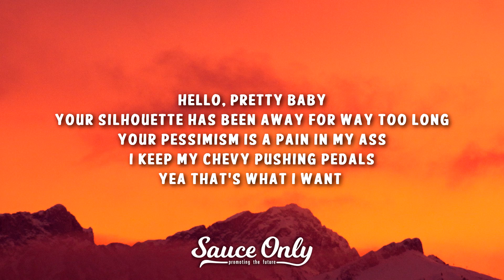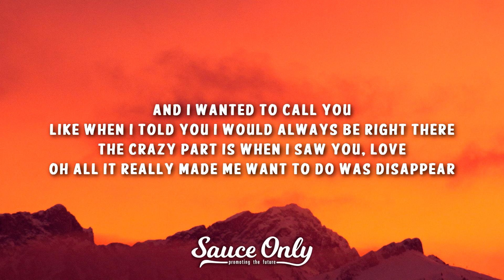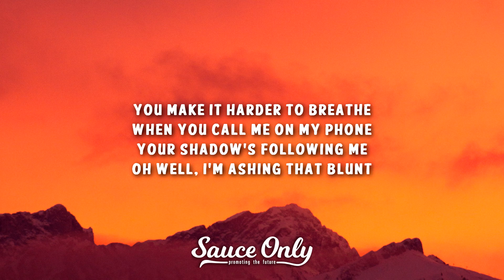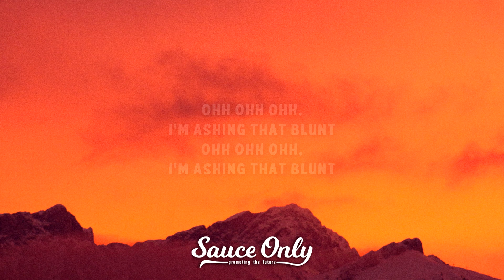Pardyalone ft. Arden Jones - Ashin' Blunts (Lyrics)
» Lyrics for "Ashin' Blunts" by Pardyalone and Arden Jones:

Hello pretty baby
Your silhouette has been away for way to long
Your pessimism is a pain in my ass
I keep my Chevy pushing pedals yea that’s what I want

Ohh Ohh Ohh I’m ashing that blunt
Oh Oh Oh I’m ashing that blunt

You make it harder to breath
Your shadows following me
Oh well I’m ashing that blunt

fuck it call me crazy
always say you’re trying to change
shouldn’t take this long

first you love me then you hate me
huh tell me why you’re acting toxic
like the smoke that’s in my lungs

and I wanted to call you (ohhhh)
like when I told you I would always be right there
The crazy part is when I saw you love
oh all it really made me want to do was disappear

I’m ashing that blunt